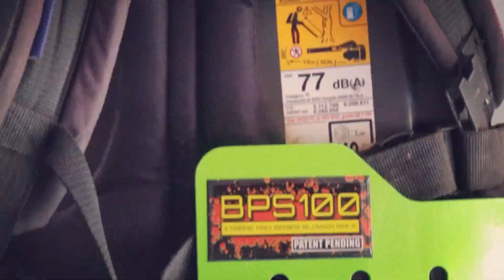LAYING DOWN MULCH/HUGE MULCH JOB! 80-100 Cubic Yards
That Time Of Year, Mulch TIME!!!